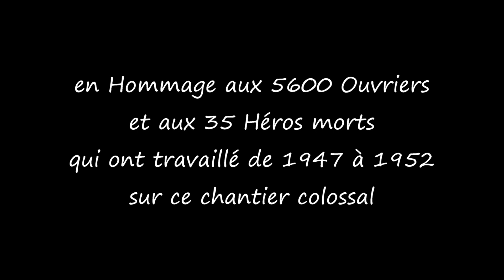Rêveries autour d'un Village englouti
Souvenir d'un Village englouti qui a donné naissance à un Barrage où 5600 Ouvriers ont travaillé de 1947 à 1952 et dont 35 Héros il faut bien le dire sont morts ... une petite vidéo fiction avec des images d'époque toutes originales et jamais parues ... enjoy !